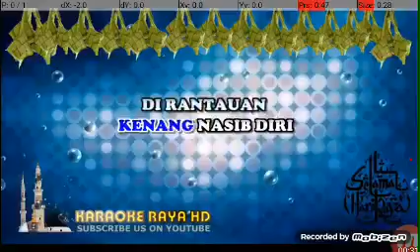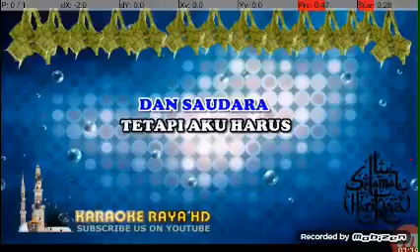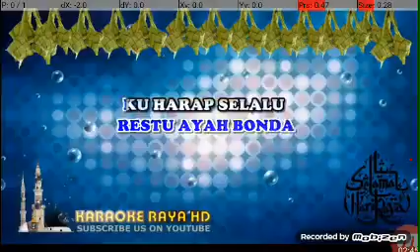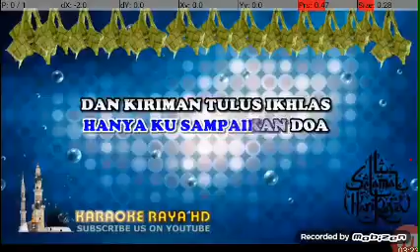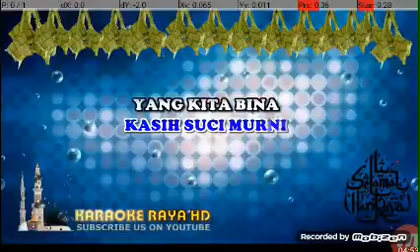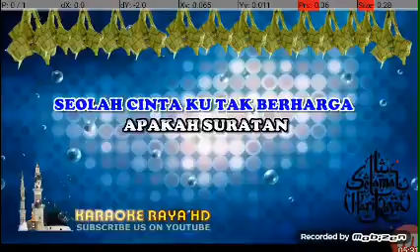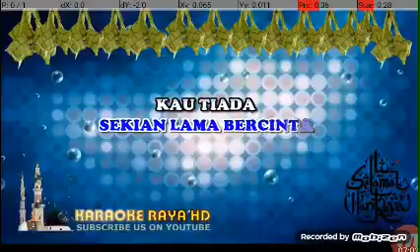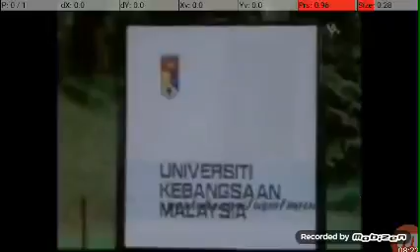15 May 2020(3)